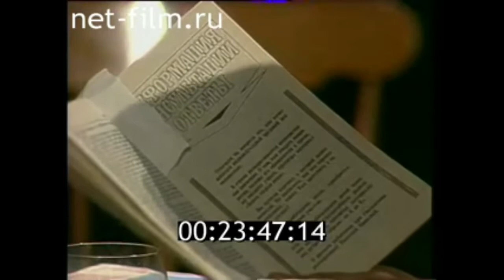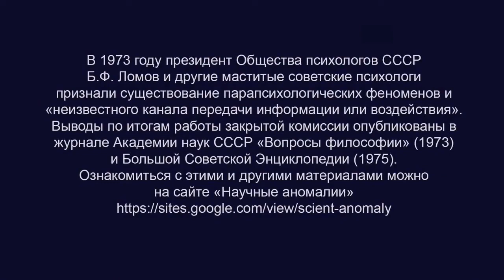Нинель Кулагина выиграла суд по делу о клевете. Интервью. ("Взгляд", 1988) Телекинез. Психокинез.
Проблема со звуком есть только в приложении.

Книга мужа Нинели Кулагиной о исследовании её способностей на протяжении 25 лет

USDT (TRC20)
TDsGXx9XApxVhAgy8PMih185W6C9Z8X2NU
USDT (ERC20) 0xcc721D5e3B16A7BAd5b29B320e01d1f88C49b3B4
BTC bc1qw4jxftk3ff8y4z577yh07m950x686cq8meyru6
ETH 0xcc721D5e3B16A7BAd5b29B320e01d1f88C49b3B4

Статью подписали:
Подробности, а также результаты исследования в СССР:
- целительства (Институт радиотехники и 4электроники АН СССР, Институт мозга, 80-е),